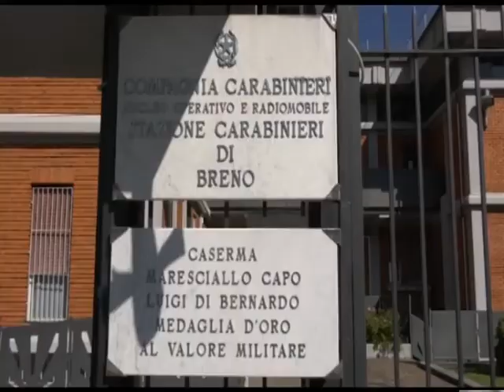VERSO LA SOLUZIONE IL CASO ZILIANI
GRAZIE!

E' atteso a breve il rinvio a giudizio delle due figlie, Silvia e Paola, e del fidanzato della maggiore, Mirto Milani, per la morte di Laura Ziliani di Temù, scomparsa da casa l'8 maggio scorso, il cui corpo fu ritrovato semisepolto sulla riva dell'Oglio in paese l'8 agosto. La donna sarebbe stata stordita con farmaci e soffocata nel sonno.